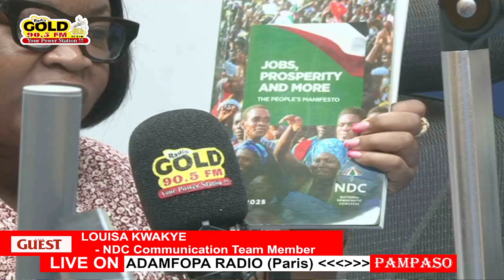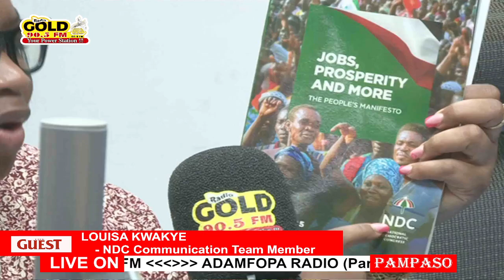The Untold Story: JDM and Prof. Naana Opoku-Agyemang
Co-LINKZ @GHANA NEWS 👉SOCIO POLITICS & ENTERTAINMENT✔️☑️☑️